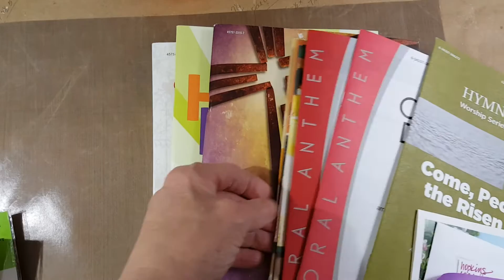Wish granted by RandomPaper, Kimberly.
Fabulous printed music for my crafting plus some unexpected goodies! Thank you, Kimberly!!!

Hugz,
Tree